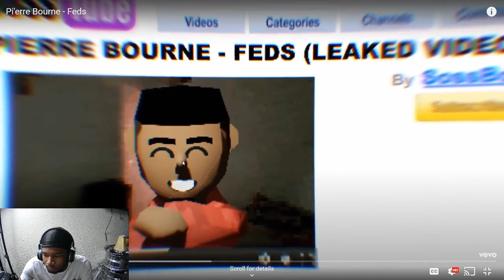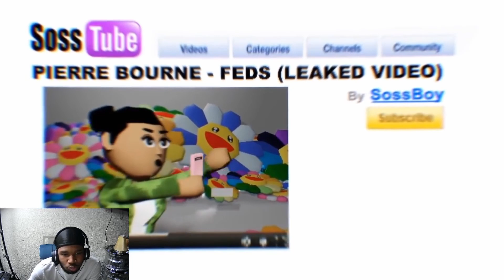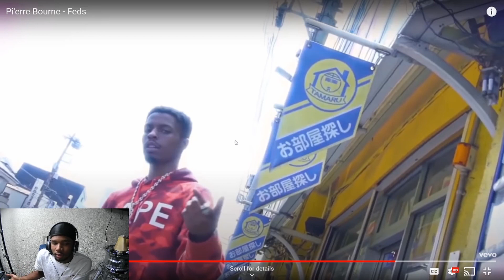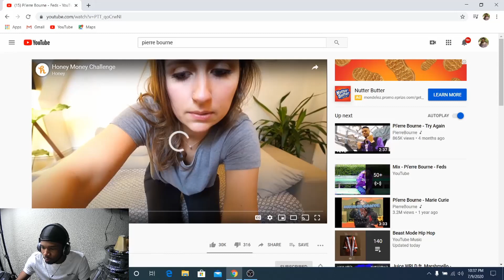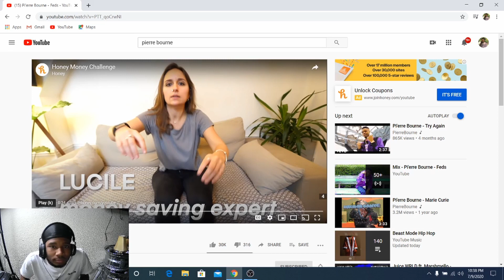Pi'erre Bourne - Feds (Official Music Video) Reaction